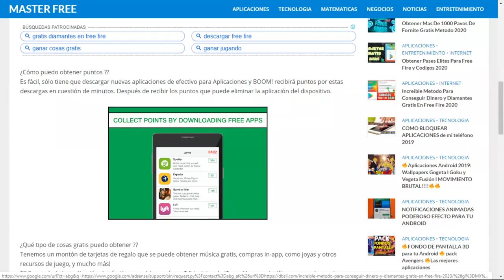ADIVINA EL ARMA DE FREE FIRE🔥 POR SU SONIDO🔈 (Nivel imposible)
Adivina el arma de free fire con solo esuchar un sonido , podras lograrlo?

⏬RECLAMA 1000💎  Diamantes⏬
¡Escucha mi podcast ahora! 👇
✅Descubre La Nueva Manera De Crear Contenido👇